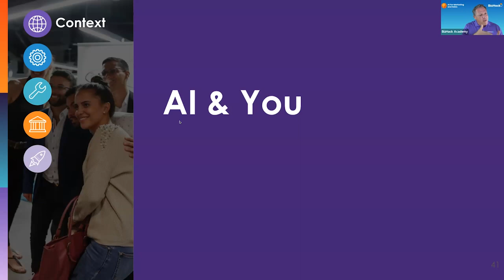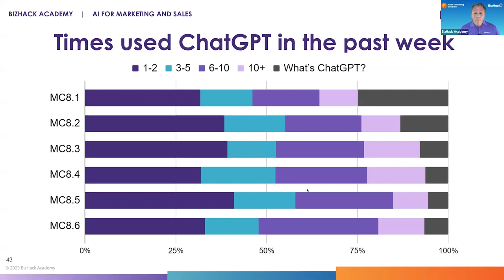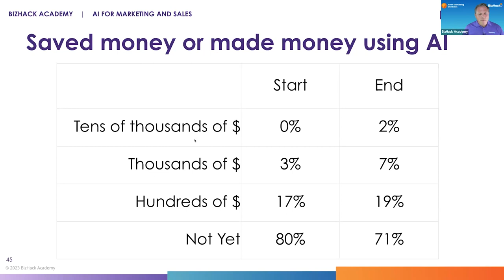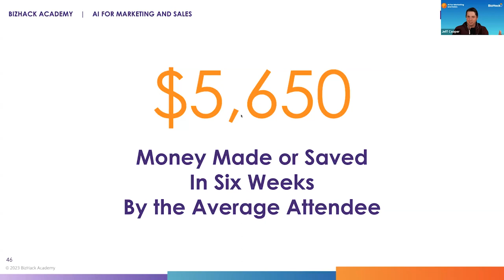Unit 7 - Al & You _ AI for Analytics Forecasting and Prediction